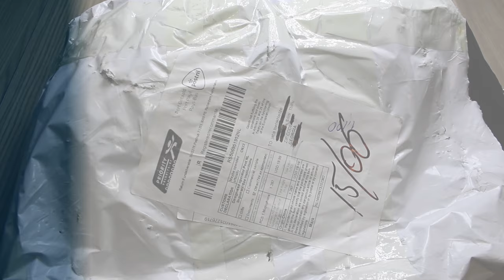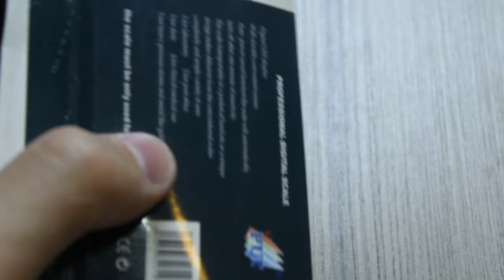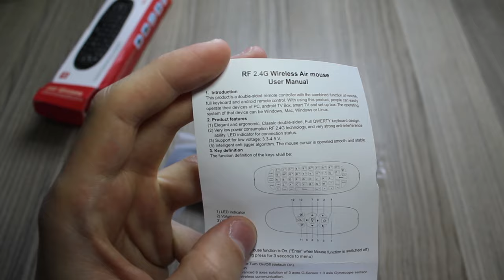ამანათი ჩინეთიდან N40 | ნაწ 2 | Air mouse, wifi mouse სასწორი